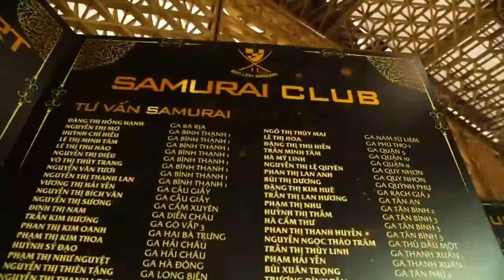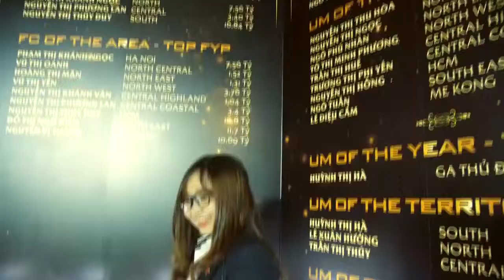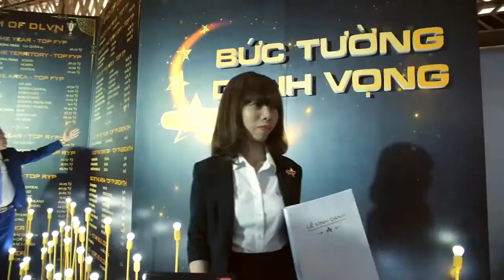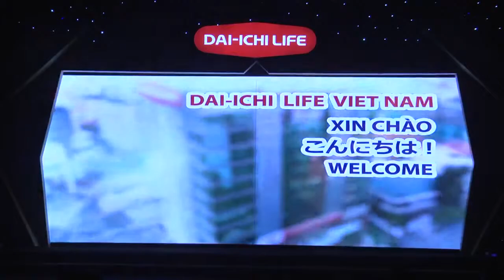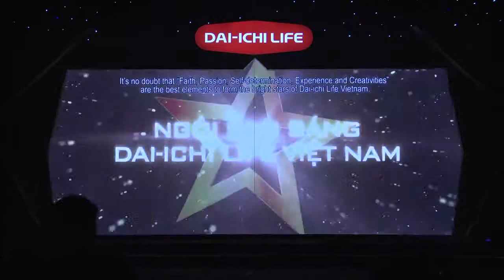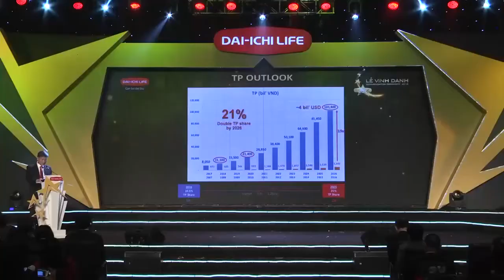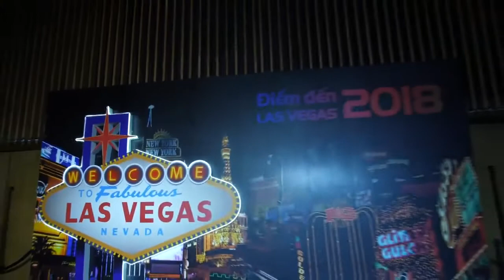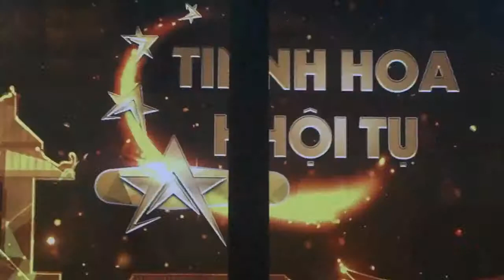Dai ichi Life Star Night 2018 Tinh Hoa Hội Tụ